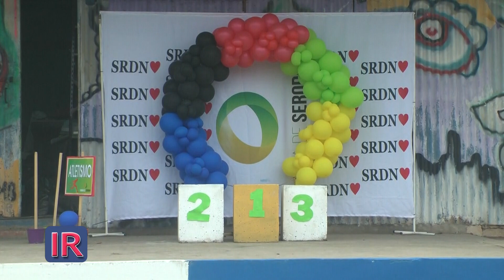Día de las Infancias 2024 en Serodino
Niños y grandes serodinenses se reunieron en el playón deportivo comunal para disfrutar de la edición 2024 del Día del Niño.